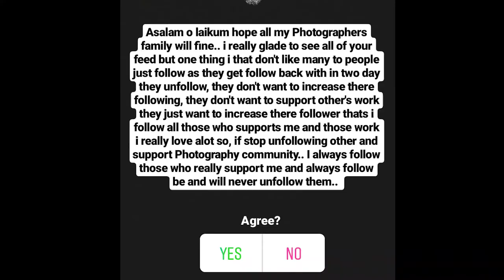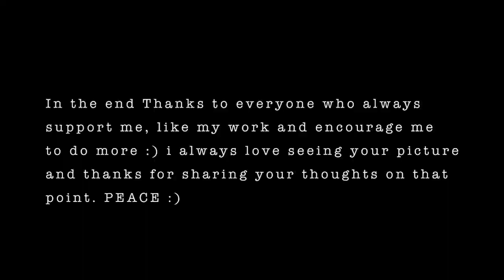MY INSTAGARM STORY | Just Talk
Hello and Aoa everyone! On this side is Saif Chaudhary, age 22 from Karachi. Currently doing ACCA. I'm a Travel freak, as I love to explore the world and capture the beauty of nature in my phone and bring it to you guys.

All the shots are taken on phone Honor 7X